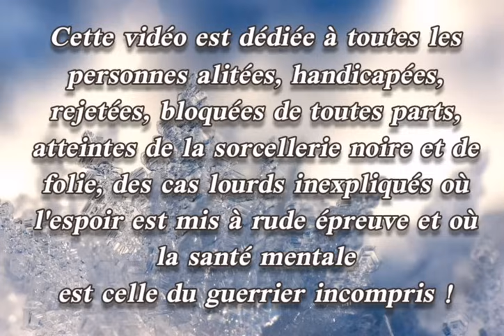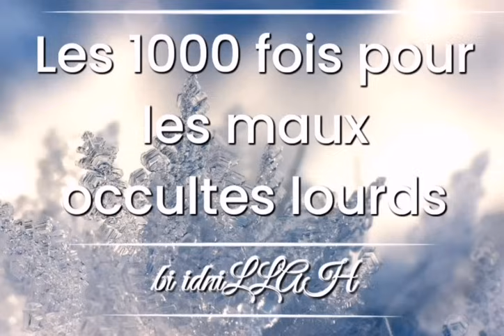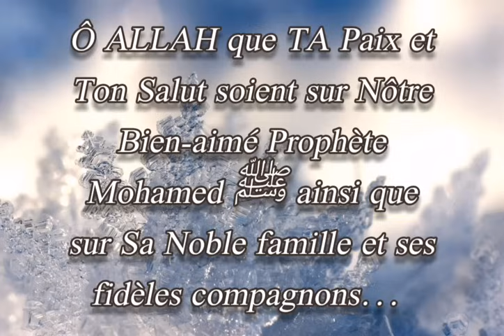Les 1000 fois pour les maux occultes Lourds bi idniLLAH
As-Salâm alaykoum wa rahmatouLLAH  barakatouhou communauté De Mohamed ﷺ ❤️,